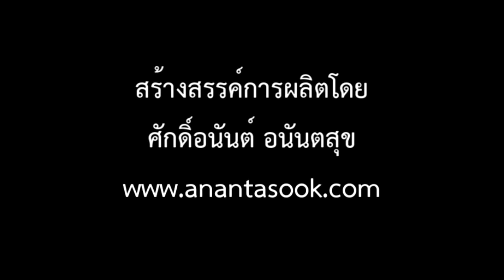ร้านอาหารริมห้วยเสนง วิวห้วยเสนง บรรยากาศห้วยเสนง จ.สุรินทร์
ร้านอาหารริมห้วยเสนง วิวห้วยเสนง บรรยากาศห้วยเสนง อ่างเก็บน้ำห้วยเสนง จ.สุรินทร์